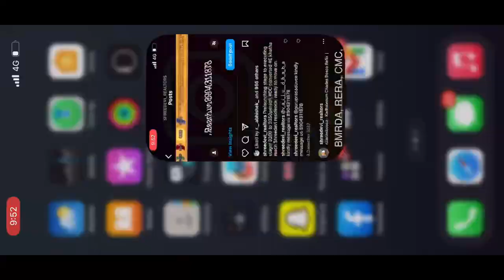ನೆಲಮಂಗಲ, Town development with intensive prime location away 20mts|| pre-launching time